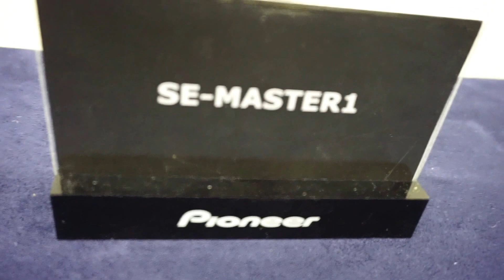Pioneer SE-Master1 Headphones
headphones 2015 by Pioneer